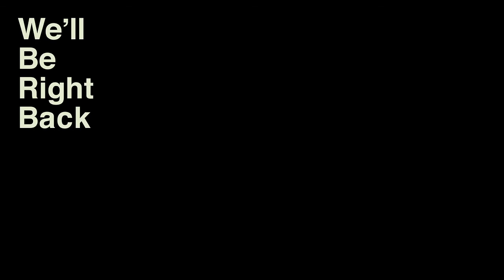Awareness Festival - Spe3cialGuest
Visuals - VISUALDON mixed by WYER